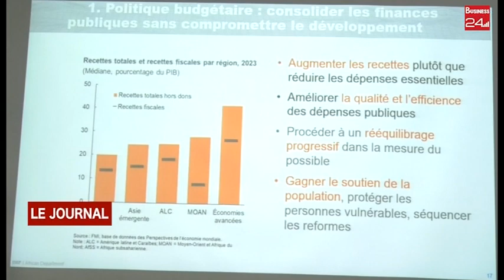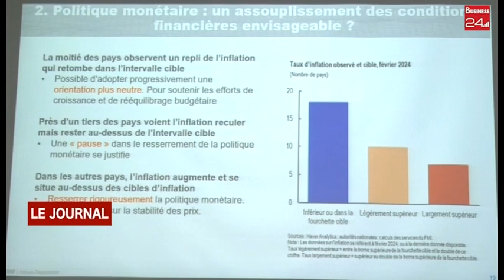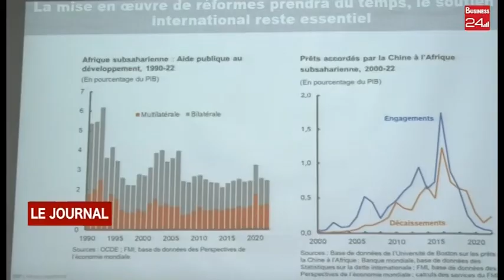BOURSE : Le FMI présente les perspectives économiques régionales aux acteurs financiers